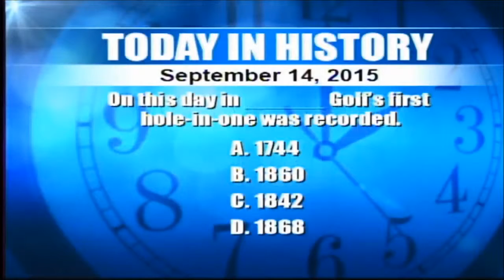GMH--History Quiz Prank 9/14/15